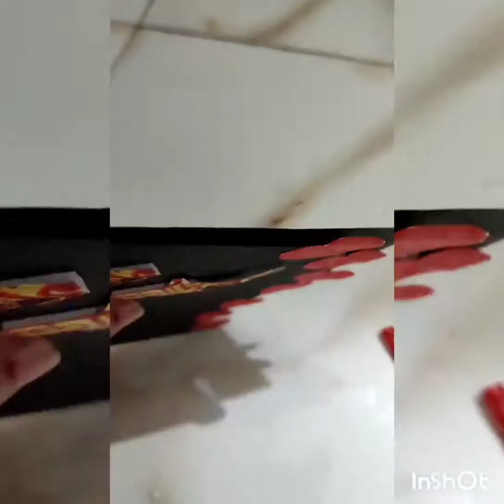Midnight birthday celebration of my hubby 💕💕